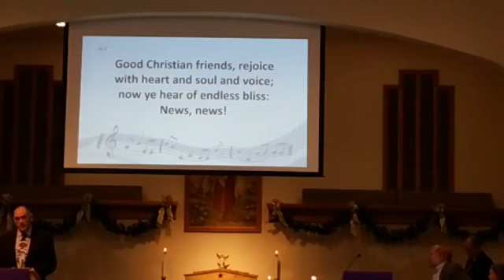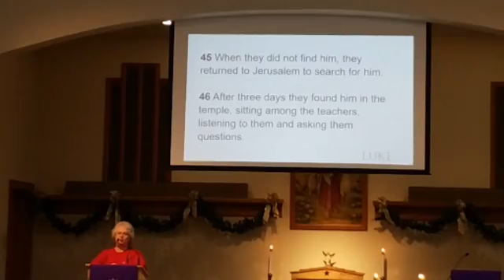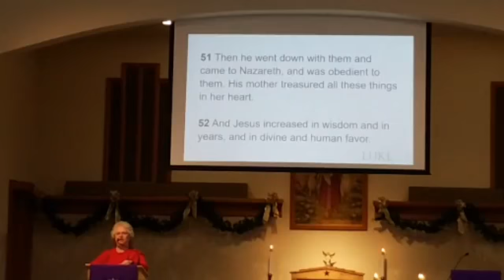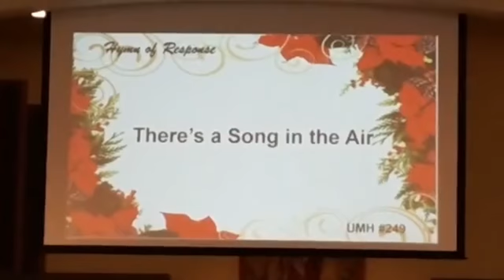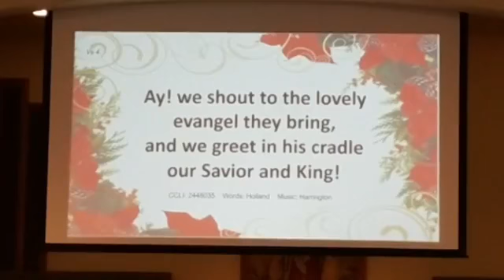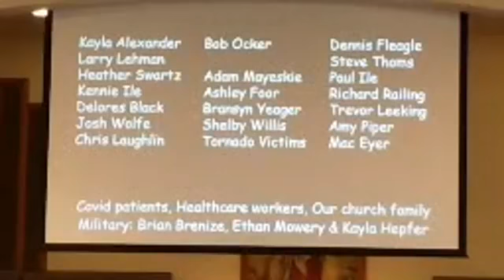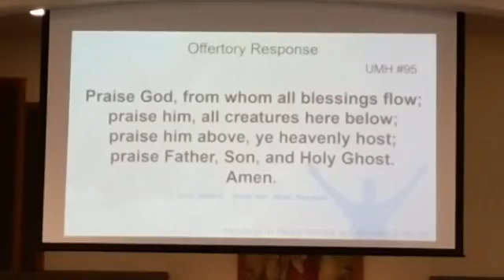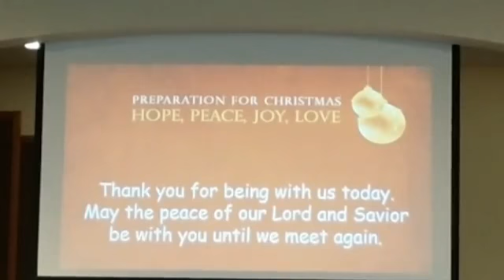12-26-21 church service at Otterbein UMC